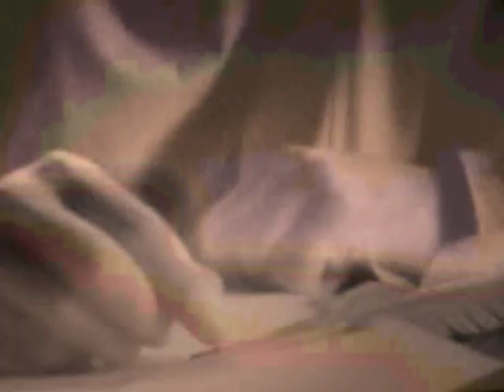Massive Attack ft Elizabeth Fraser - Silent Spring.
Amazing track from Massive Attack ft the iconic Elizabeth Fraser.
Video by shum65.